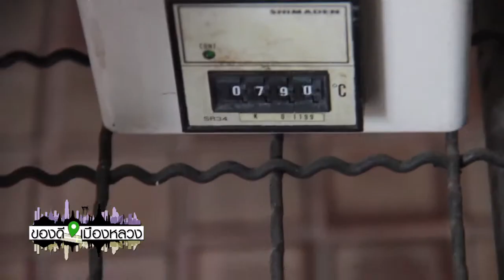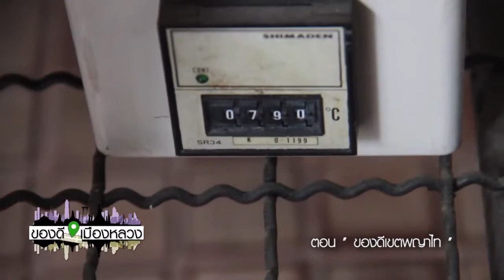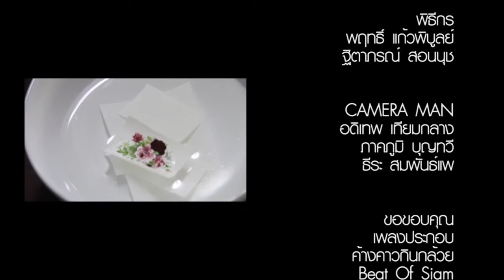ของดีเมืองหลวง วันที่ 10 กันยายน 2558 ตอนเมืองหลวง เขตพญาไท part3